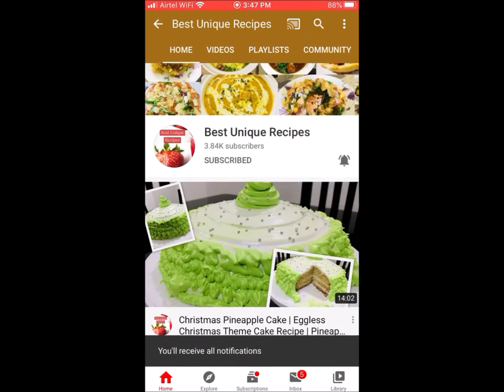2 Minutes Mug Pizza in Microwave | Instant Pizza recipe | Mug Pizza in Oven | 2 Minute Recipes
Ingredients:

Diced Capsicum - 1 tbsp
Olive Slices - few
Pizza Seasoning
Chiili Flakes